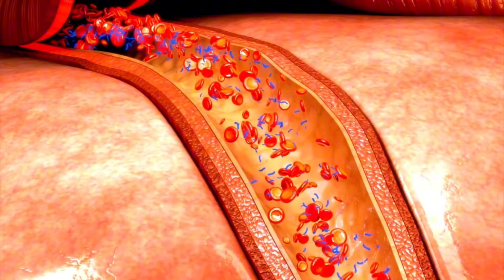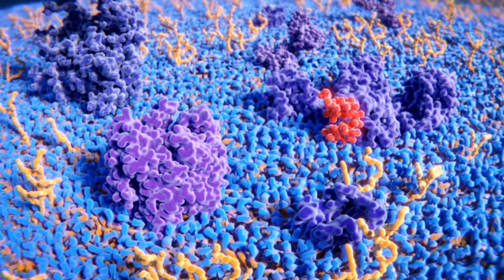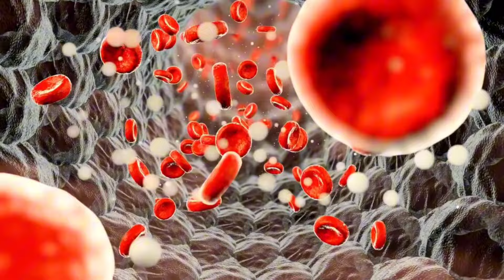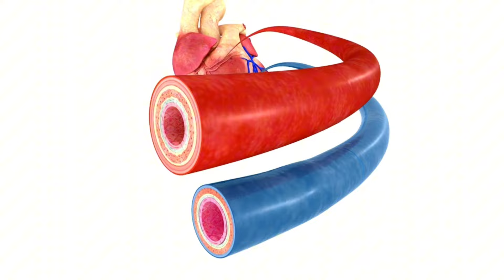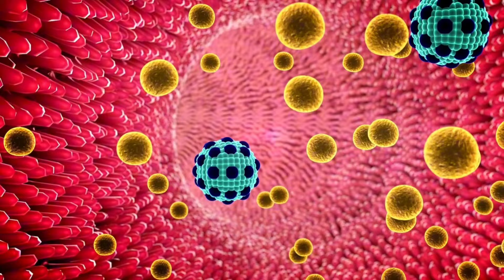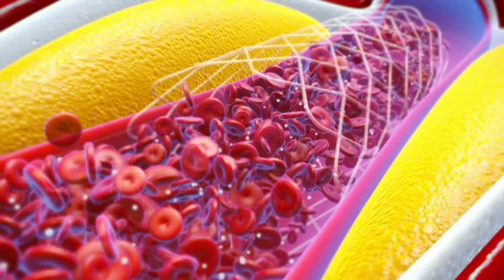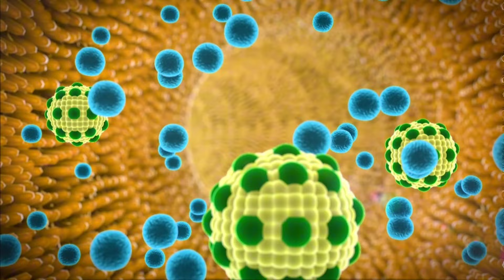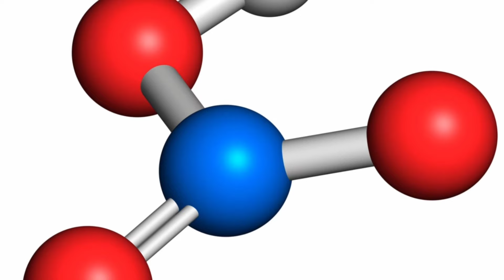These foods unclog Arteries & can prevent Heart Attack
We create a daily dose of EXERCISE. Here at WELLNESSHUB, We aim to create top quality videos about HEALTH, FITNESS, NUTRITION, WORKOUTS, and WELLNESS in MINDFUL LIVING and HOLISTIC HEALTH! Our goal is to focus on providing our audience with the LATEST HEALTH TRENDS and the BEST FITNESS PRACTICES that are going on in the world of HEALTH AND FITNESS.

"Unlock the secret to a healthier heart with these artery-clearing superfoods! Packed with antioxidants and essential nutrients, they're nature's way of defending against heart disease. From vibrant berries to heart-healthy nuts, indulge guilt-free and pave the way to a stronger, happier heart."

"Say goodbye to clogged arteries and hello to vitality! Incorporate these delicious options into your diet and watch as they work wonders to keep your heart in top shape. With every bite, you're not just savoring flavor – you're investing in your long-term heart health."